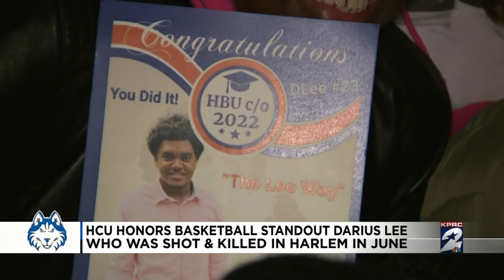HCU honors basketball standout Darius Lee who was shot & killed in Harlem in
Nearing the six-month anniversary of the death and would-be college graduation of Darius Lee, a former star basketball player at Houston Christian University, who was killed at a gathering in his hometown of East Harlem in New York, we are remembering his legacy from childhood through college.